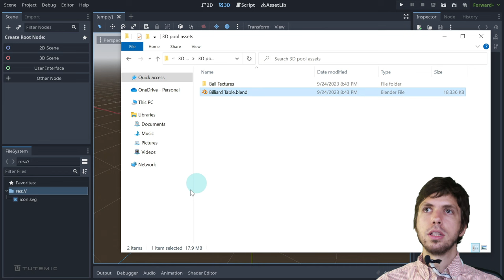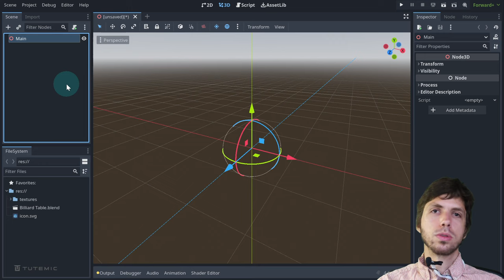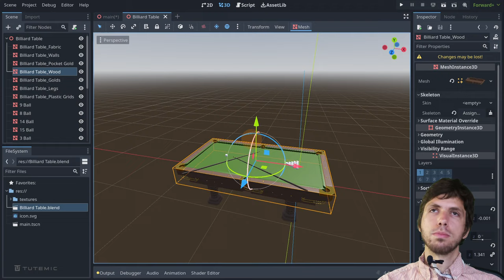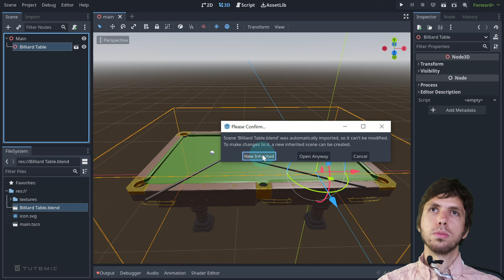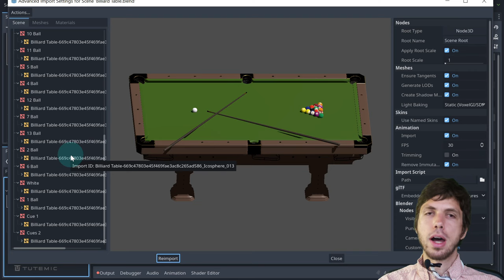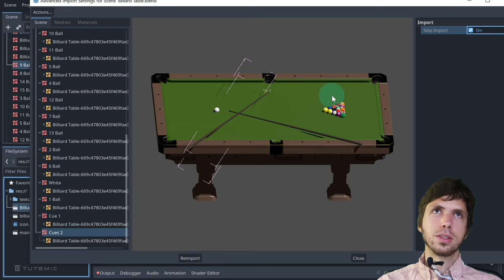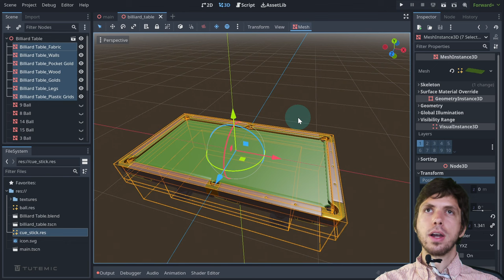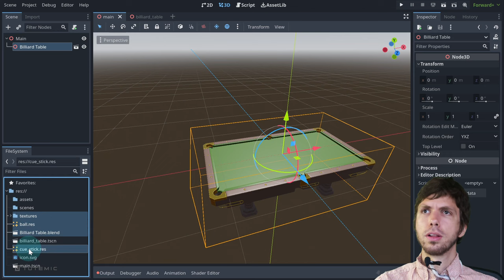Godot 4 - 3D: Code architecture course in a single video (FULLY EXPLAINED)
Assets

Must download Blender to import the 3D assets (no need to open Blender though!)

2D pool graphics (if you would rather do a 2D version of the game) public domain (CC0) license
(author game_assets_66)

Timestamps
Intro: 0:00
Importing assets and why pool?: 1:02
Setting up Billiard Table and import settings: 3:00
Reorganizing FileSystem structure: 15:08
Basic lighting and explaining 3D axes: 18:04
Setting up the Ball scene: 27:40
Auto-generating collision shapes versus making one manually: 35:40
Assigning material textures in the Inspector: 46:39
Assigning texture in the code: 52:34
Creating a unique material to fix shared references: 1:05:10
Deciding on how we should approach our gameplay system: 1:10:14
Setting up the play system and deciding on what script hits the ball: 1:16:23
Starting play system code with shooting the ball: 1:22:29
Aiming and stick system nodes 1 - fixing import orientation: 1:31:29
Aiming and stick system nodes 2 - positioning camera and stick: 1:41:31
Aiming and stick system nodes 3 - rotating around the ball: 1:44:06
Rotating around ball in code and understanding light versus heavy decisions 1:50:46
Organizing code with subroutines and hiding and fixing the mouse: 2:01:41
Aiming and stick system nodes 4 - manipulating nodes to optimize local space: 2:06:21
Moving stick within clamped positions in code: 2:19:44
Strongly typing, static typing, and the walrus operator: 2:29:34
Understanding basis to shoot the ball in the aim direction: 2:35:04
Using AnimationPlayer to tween stick shooting animation: 2:49:42
Hitting ball at the end of the animation: 2:58:43
Having variable starting animation key: 3:06:00
Communicating between different systems using custom signals: 3:10:53
Creating wall colliders for the playing surface: 3:25:23
Correcting bounce and deceleration with PhysicsMaterial and damping: 3:38:51
Implementing variable shot power using lerp: 3:46:52
Preventing wall clipping with physics step vs continuous collision detection: 4:07:23
Global values as class constants vs static variables vs object references: 4:16:46
Spawning balls and assigning respective textures in the code: 4:38:26
Procedurally spawning the balls in a triangular ball rack: 5:00:00
Using enumerators to establish ball types: 5:20:37
Setting a maximum y velocity to keep balls on the table surface: 5:34:53
Starting the gameplay finite state machine, booleans vs enums vs state pattern: 5:40:07
Deciding on way to check if all balls have stopped, for readability and scalability: 5:55:12
Establishing a readable, scalable system for processing the game rules: 6:16:16
Completing a player's turn with signals: 6:26:01
Considering which systems should set the play state: 6:33:02
Creating dynamic resources for sharing state instead of a global singleton: 6:39:39
Implementing the new game state resource to share state between systems: 6:48:07
Setting up the scene for table pockets: 6:57:37
Handling what happens when a ball has been potted by checking object identity: 7:04:15
Devising a cheat mode to make testing ball pocket rule test mechanics easier: 7:21:30
Working with physics engine quirky properties to stop a ball: 7:30:54
Setting up the HUD label nodes system and shared saved TextSettings: 7:35:18
Using a setter to emit whenever the play state has changed, and updating text: 7:44:25
Nested classes and subclasses to store what happened during a shot: 7:59:27
Setting up processing if a solid or stripes ball was potted during a shot: 8:14:04
Devising how to communicate which player is solids and which is stripes: 8:21:00
Forcing Godot to update to recognize new enum values 8:27:24
Checking and setting player suits while using some programming tricks: 8:28:33
Making rules process only under the correct state and with fresh occurrences: 8:45:09
Showing player suit in HUD by extracting the string names of the BallType enum: 8:51:17
Allowing player to keep their turn if they hit in a ball of their suit: 9:00:37
Setting up fouls and a placeholder for ball-in-hand mode, with basic debugging: 9:08:00
Tracking down and fixing a race condition by deferring a function call: 9:19:57
Using lambda functions to handle irregular cases of code execution: 9:29:15
Making ball hittable after going back on table, and forcing turn change on foul: 9:34:21
Devising simple and flexible way to keep track of balls remaining per player: 9:40:36
Setting up win condition by checking eight ball potting and balls remaining: 9:46:07
Handling game ended without bloating game state, and displaying result: 9:50:40
Fix bugs and wrap up game (ran out of characters for timestamps): 9:59:45
Thank you!: 10:13:38